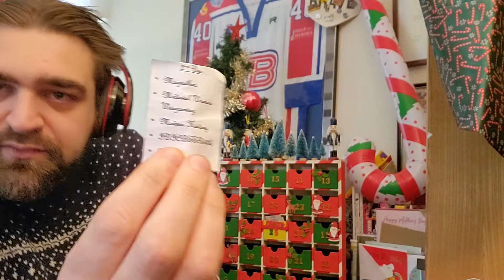Advent 2022 - Day 2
Day 2 of the advent calendar. todays channels